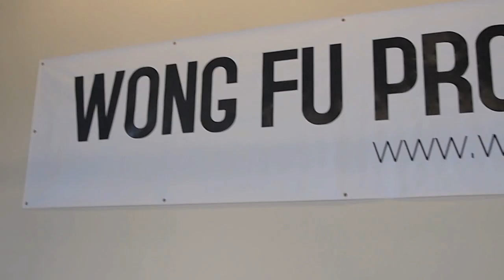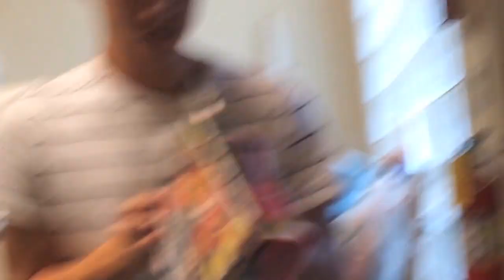WFW 23 - Gifts and Questions with Wes, Ted and Phil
In this week's episode of WFW we receive 3 large boxes of gifts and we answer some of your most requested questions.